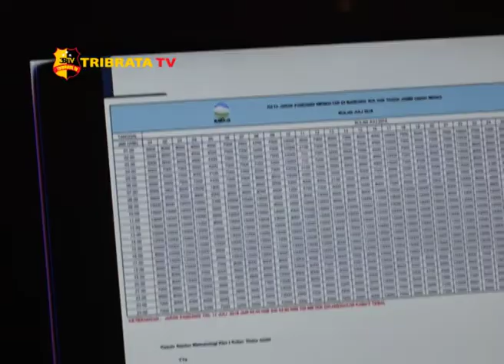MENDIRIKAN POSKO KARHUTLA